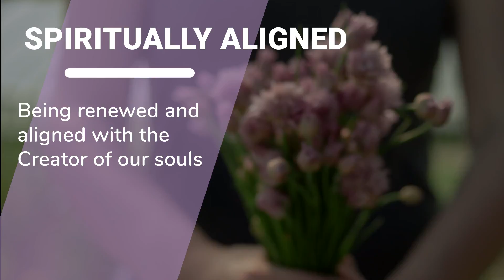Believing In Yourself Online Workshop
Believing in yourself means having confidence in your own abilities. When you lack confidence in your abilities, it becomes difficult to pursue your goals. However, we are all designed to embrace our true selves. Join us in our Interactive Faith-Based Online Workshop. We will cultivate a renewed mind centered on our true identity while fueling our inner strength. Our workshop provides methods for believing in yourself by addressing our inner critic that sabotages our confidence. This evening promotes self-awareness, inner strength, and renewed mind. Join us August 24 @ 7pm CST.